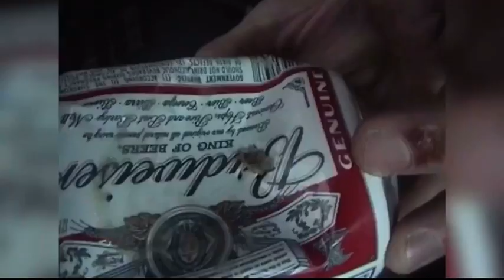Deleted Steve o footage of “every drug I have ever taken”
Deleted footage had to share the lost footage